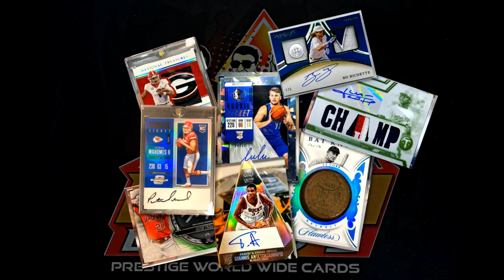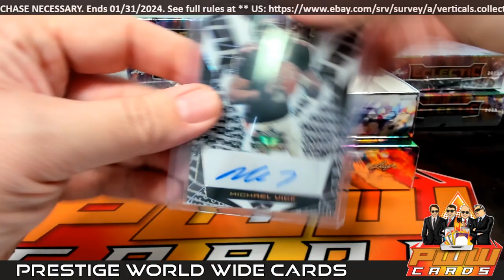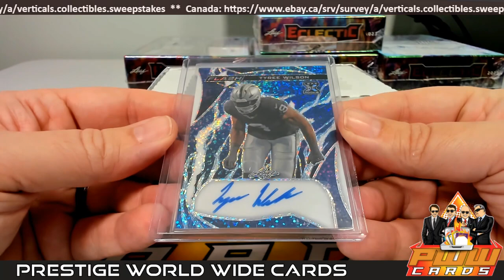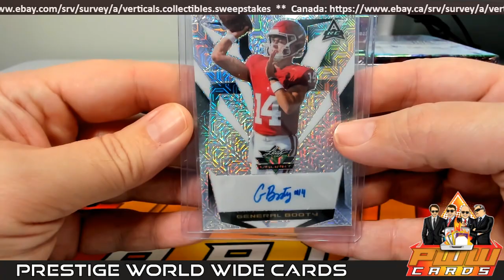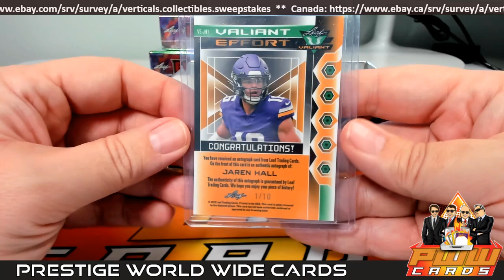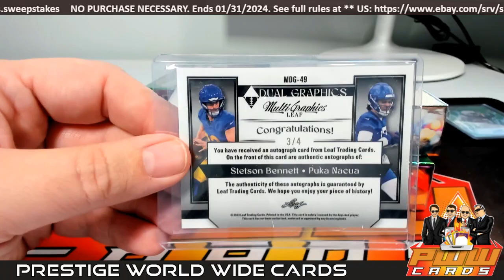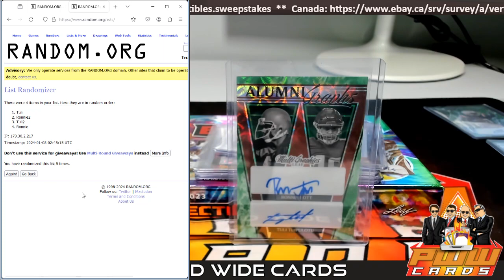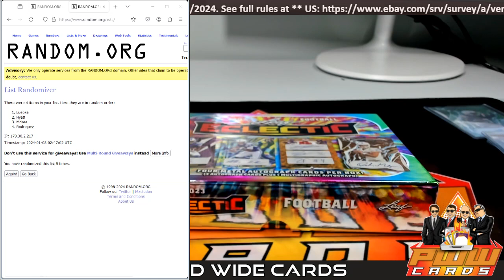2023 Leaf Eclectic Football 10x Box Case Break #3